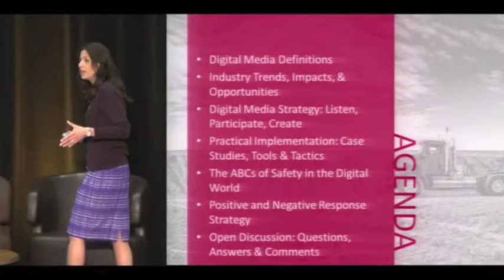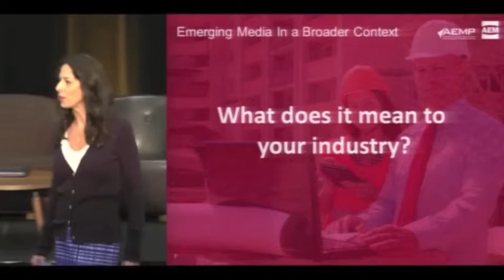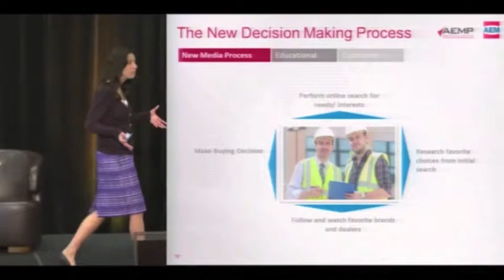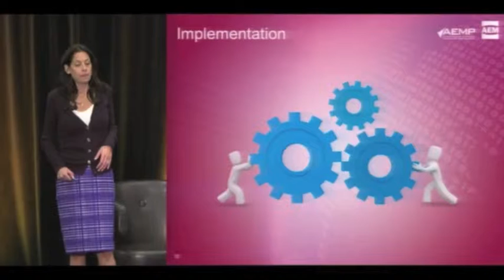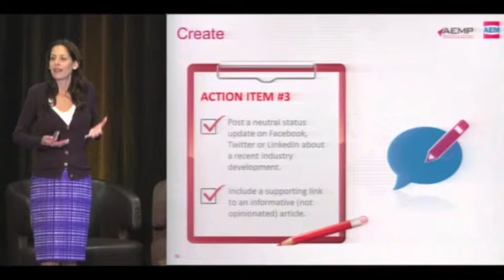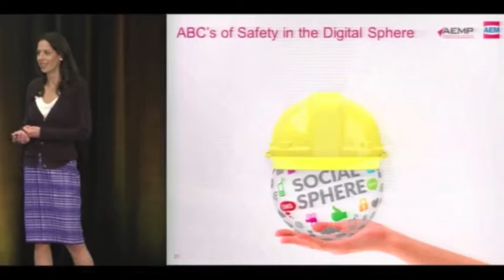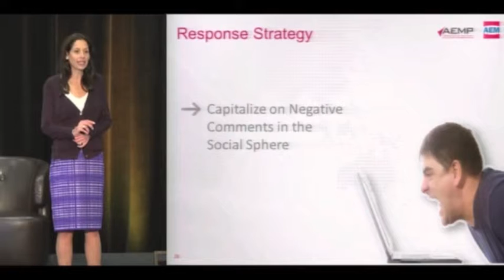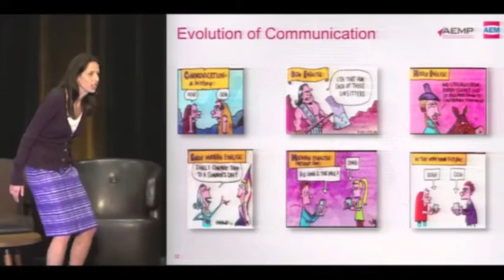2015 AEMP & AEM Symposium: Leveraging Digital Media in Off Road Equipment Environment 2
2015 AEMP Asset Management Symposium & AEM Customer Support Program joint session: Social Media in Off-Road Equipment.

It's clear that social media is a great tool for brand awareness and building customer relationships, but determining the ROI can get a little foggy.  Likewise navigating all the digital resources continues to overwhelm? In this session emerging media strategist Carisa Miklusak will share her research findings done specifically for the off-road equipment industry.  She will highlight which organizations are using digital media to their advantage, where some organizations have missed the boat and where the industry stands in comparison to others. She'll also discuss how to measure ROI and what types of media outlets provide the best value and potential for growth. Carisa Miklusak, tMedia